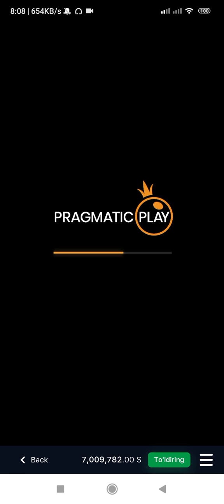Slot SUGAR RUSH pragmatik play omad har doim ham kelmaydi🤑